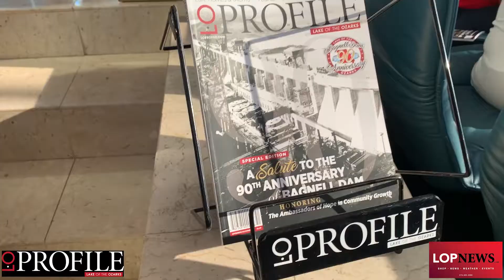September/October L O Profile Launch Social